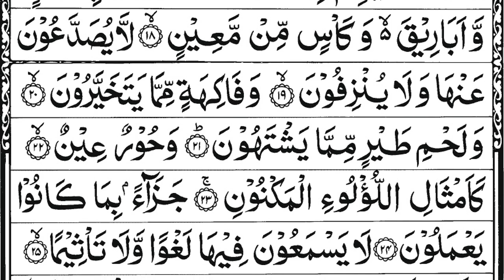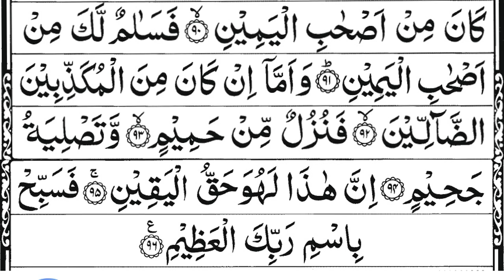Surah Al-Waqia (The Event) | سورہ واقعہ | With Arabic Text | 56سورۃ الواقعہ۔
HADITH

(AL-BUKHARI)

Al-Waqi'a (Arabic: سورة الواقعة‎; Sūrat al-Wāqiʻah; "The Inevitable"[1] or "The Event"[2]) is the 56th surah (chapter) of the Quran. It was revealed in Mecca (see Meccan surah). The total number of verses in this surah are 96. It mainly discusses the afterlife according to Islam, and the different fates people will face in it.

Surat Al Waqiah 5 Times for job, wealth, Rizaq
Surah Al Waqiah New
56 Surat al waqiah very beautiful and heart touching